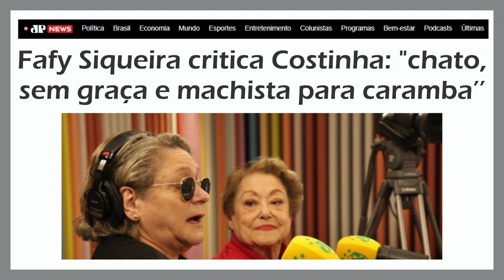COSTINHA ERA CHATO, SEM GRAÇA E MACHISTA PRA CARAMBA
Olha esse trecho incrível do nosso papo com Fafy Siqueira

Elementar Show é um bate-papo leve, divertido, mas com MUITA informação, quadros e sempre um convidado INCRÍVEL, no programa mais diferente que você já viu!

PRÓXIMOS CONVIDADOS NO NOSSO INSTAGRAM @elementarshow

ANFITRIÕES:
Marcão Nascimento - Instagram @marcao.nascimento
Dvd Castillo - Instagram @dvd.castillo